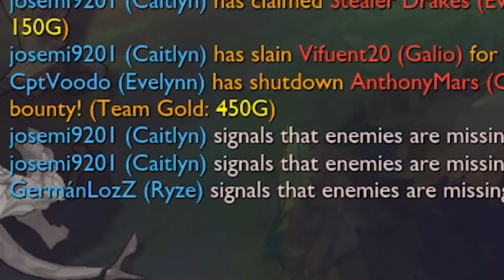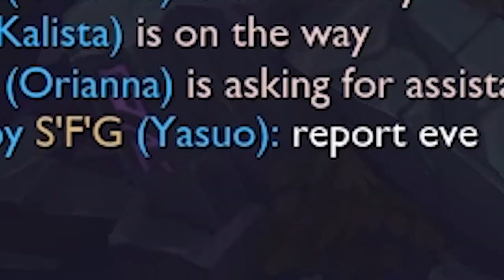How to Evelynn ( ͡° ͜ʖ ͡°) | Evelynn Troll Montage (League of Legends)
Thanks guys, and see you soon!
:D